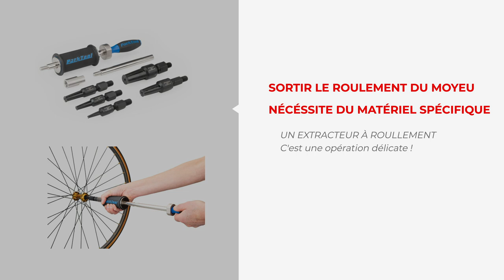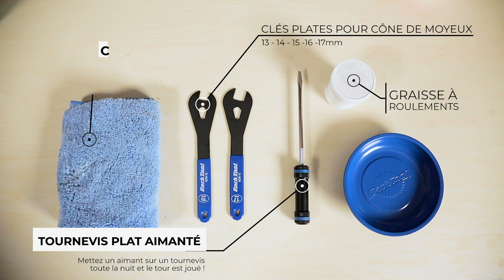Comment entretenir les roulements de ses moyeux de vélo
- Tutoriels mécanique
- Leçons de pilotage
- Conseils
- Nouveautés

Prod. : Anthony Marcou / Bikelive by Velo Tout Terrain